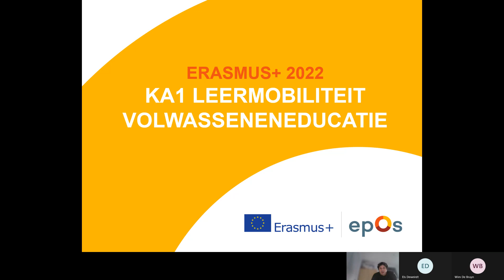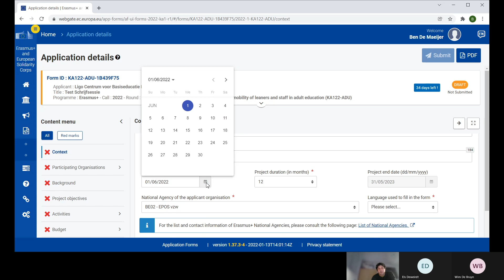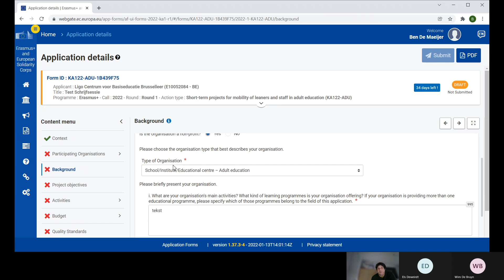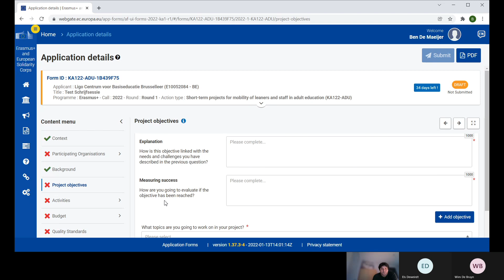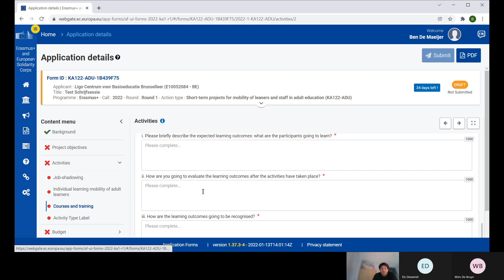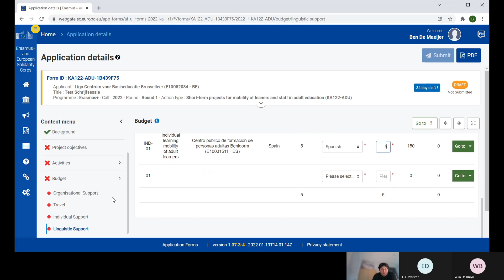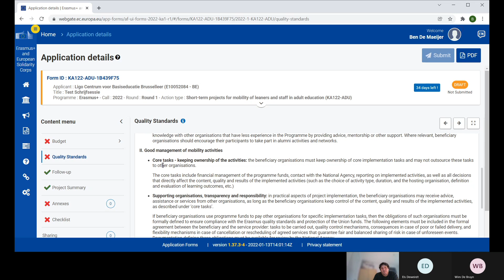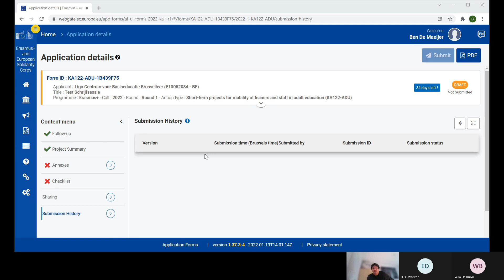schrijfsessie KA122 ADU 20220120 093647